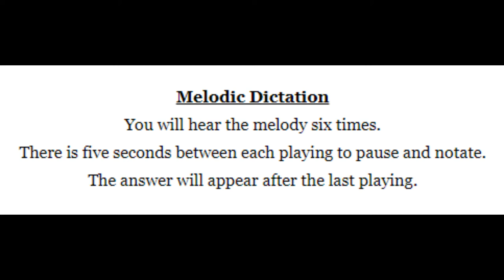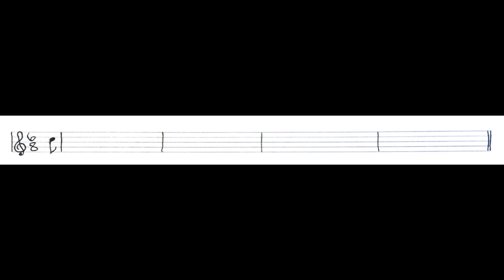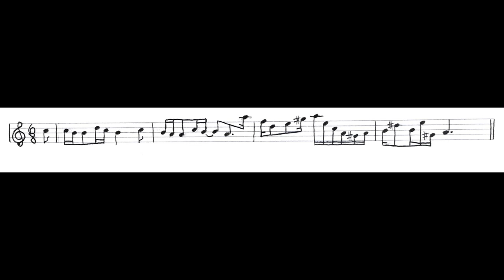Melodic Dictation Practice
This melody is four measures long in six-eight with no sharps or flats and involves syncopations and applied function chromaticisms. Please pause your video to set up your staff and then in between each playing. The answer is shown after six playings of the melody.